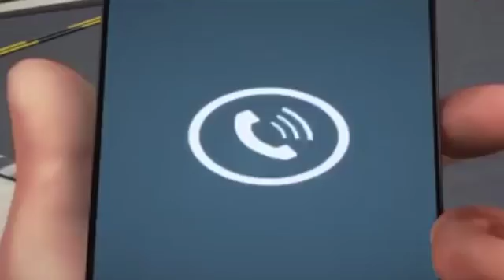"Global Satellite Phone Service by BSNL using Gateway installed in India"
It is for information of Inmarsat Satellite Phone IsatPhone Pro and IsatPhone2 users that BSNL is now ready to provide Global Satellite Phone Services (GSPS) through its Gateway located in India.